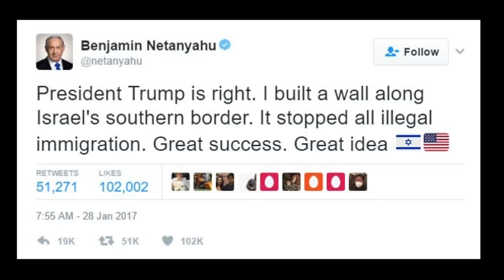SPOT: "Saludito a Netanyahu".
NO TE PUEDES PERDER EL MERO FINAL.